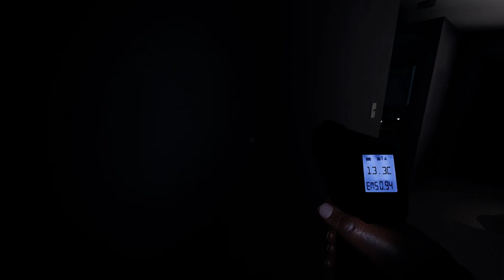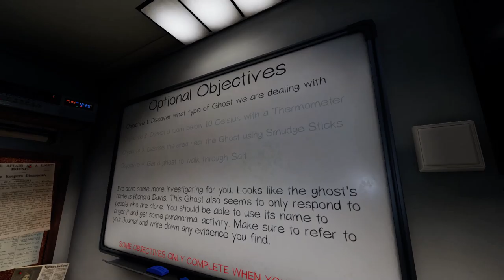Destroyed by Dickie Davis..